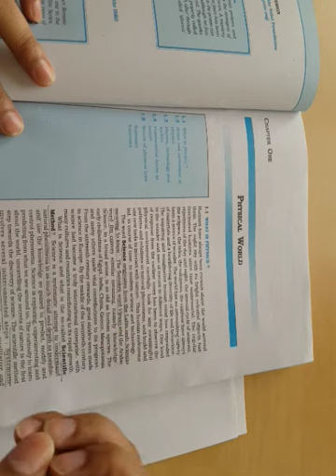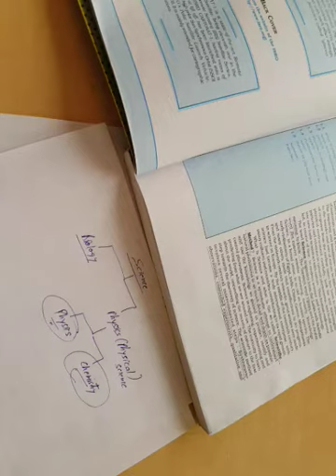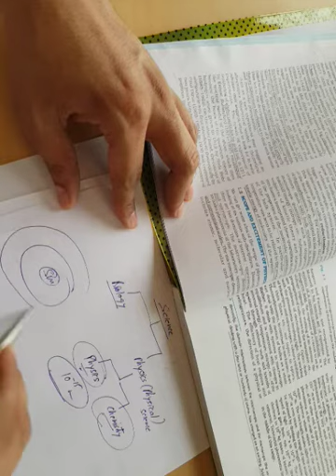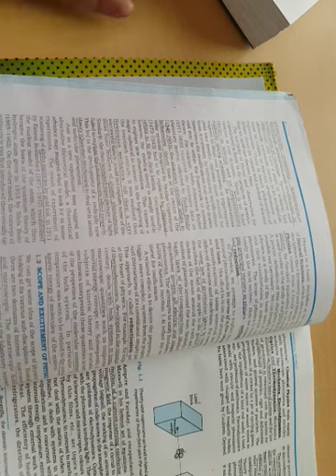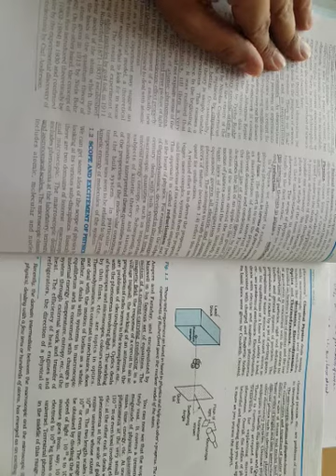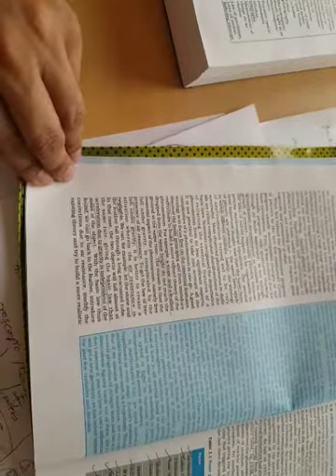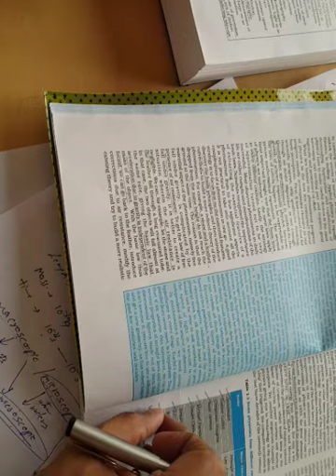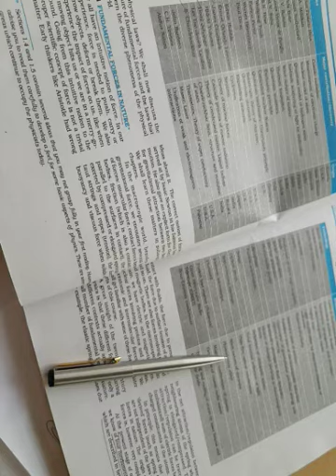Physics - Ch-1(Physical world) part- I